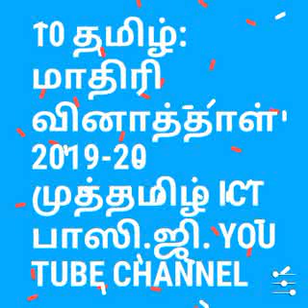Model Question paper 2019- 20 . Tamil.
மாதிரி வினாத்தாள் 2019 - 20 .பத்தாம் வகுப்பு .தமிழ்: Muthamil ICT Bhasi G you tube channel